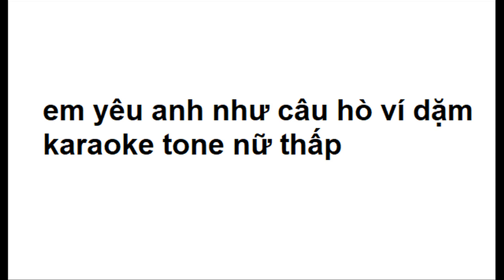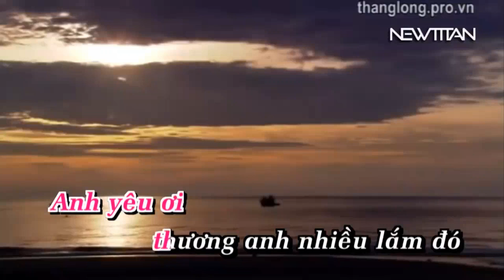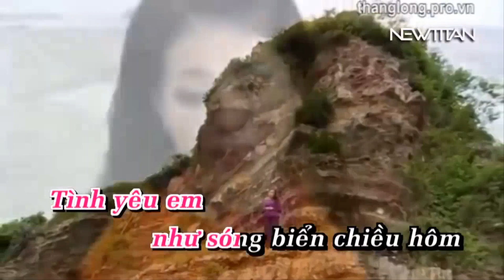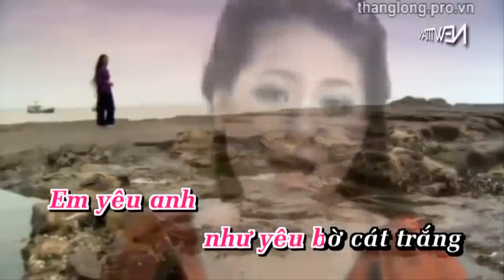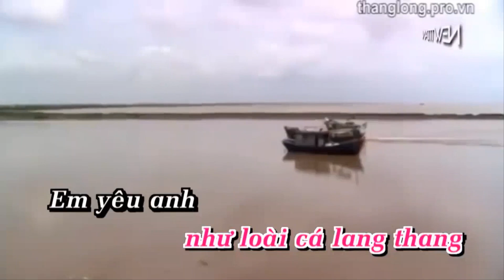Em yêu anh như câu hò ví dặm Karaoke Tone nữ thấp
Nhạc Anh Thơ